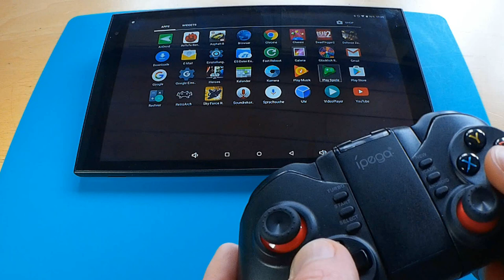Ipega 9068 Tomahawk Bluetooth Controller von TomTop.com // Vorstellung & Testbericht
Mein Review zu Ipega Tomahawk Wireless Bluetooth Controller, erhältlich bei TomTop

Infos: Wireless Bluetooth Controller für Android, IOS, PC und Mac. Spielzeit pro Akkuladung bis zu 10 Stunden.

Neben dem Apollo Lite seht ihr im Video auch das neue Cubot Rainbow 2 Smartphone, ebenfalls bei TomTop erhältlich